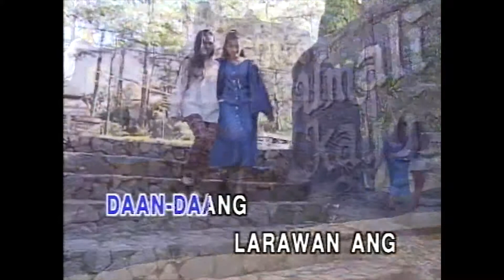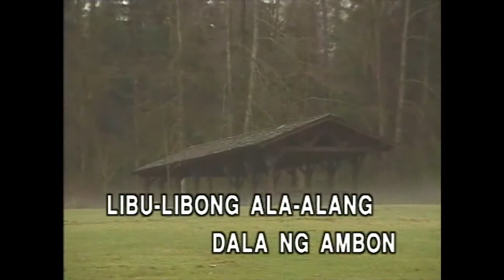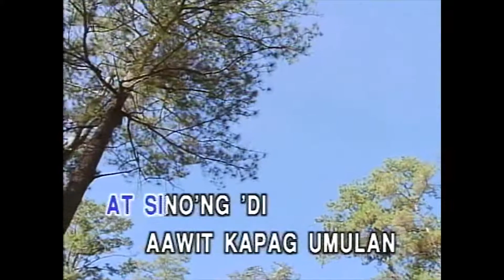Ulan - Rivermaya (Karaoke Cover)